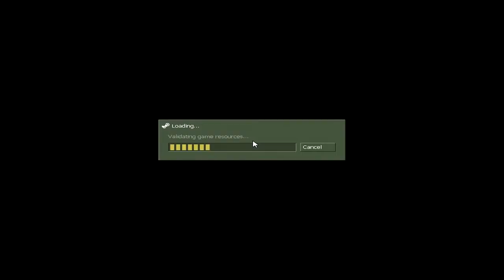Half-Life-Conundrum Part 5